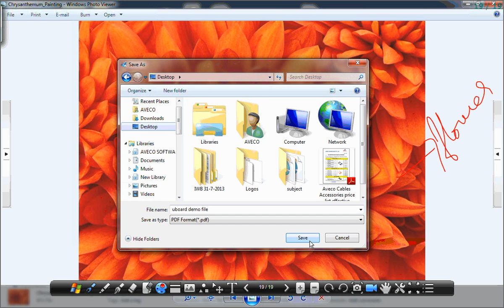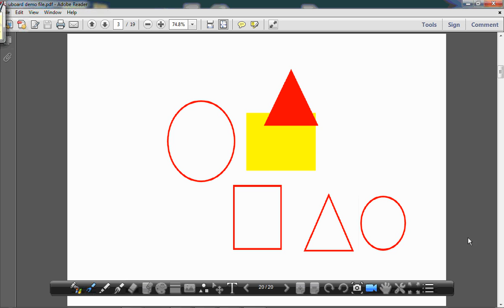UBoard Hindi Part-3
Not sure yet? Or... like the concept, but budget conscious? Why don't we try some
simplicity then? No compromise on fundamental functions, but feature full functions of
interactive whiteboard system . Consisting of only a wall-mounted station, smooth writing
digital pen and an annotation SW, the uBoard Lite is ideal for virtually any organization with
no additional costs.
No bulky components means the entire system can fit inside a laptop bag with room to
spare. Especially, it is great for use with such popular applications as Microsoft
PowerPoint®, Excel® and Word® as uBoard can fully utilize Microsoft Ink functions
embedded in them by default. Unlike other interactive devices, full compatibility with HID
standard device enables uBoard to be easily functioned as a typical mouse device as well
as the pen device. Additionally, full tablet functions which can be automatically enabled by
the uBoard connection really maximize user convenience. Automatic display of the input
panel next to any input field and using Microsoft character recogniton can be good
examples of it.
.These are only praction of u Board Lite functions.
Experience it right now, Then you can realize why uBoard Lite is the most valuable
interactive whiteboard system in the world.
Thanks & Regards
Ravi Musloju
(Business Development Manager)
AVECO TECHNOLOGIES PVT. LTD.,
4th Floor, Surya Towers,
Sardar Patel Road,
Secunderabad -- 500 003
Telangana
INDIA
Phones: + 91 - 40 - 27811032 / 27814347 / 27814365 / 27897935 / 27897936 / 27897937